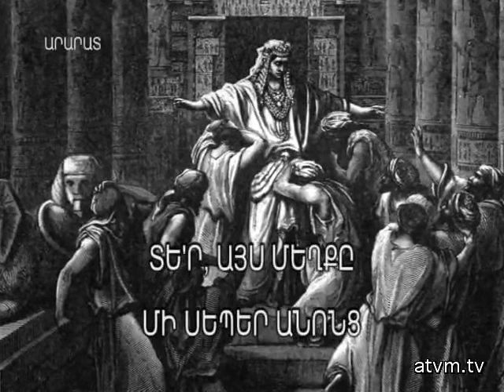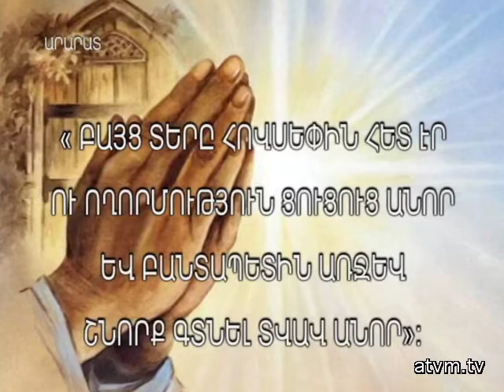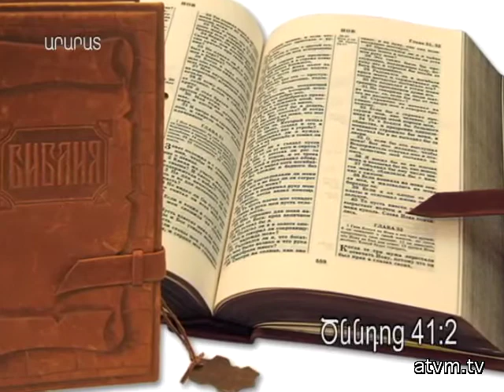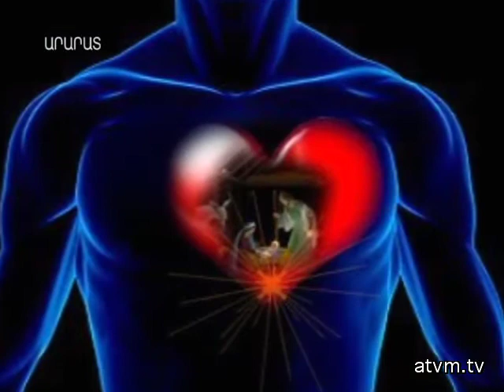22 part 2 BARI LUR - TER AYS MEXQ@ MI SEPER ANONC